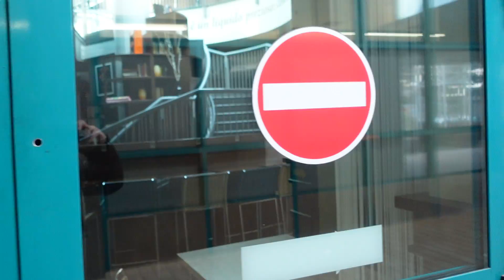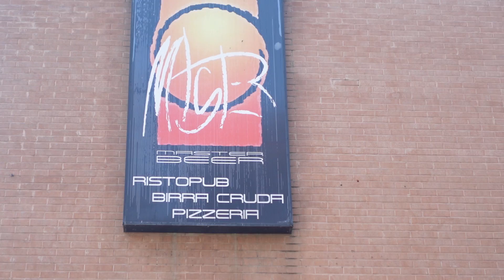Centro commerciale togo. Bologna.